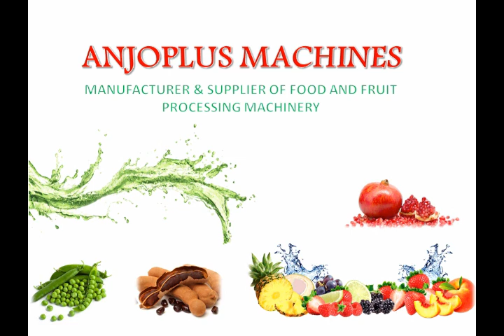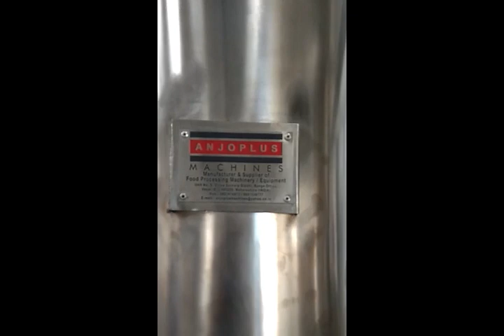Tomato processing Plant | Tomato Ketchup Plant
Anjoplus Machines is an engineering organization engaged in various engineering activities like Designing, Manufacturing, supplying & commissioning of standard and tailor made equipment’s and machinery. From sourcing to packing our entire process is geared.

Our support to the customer is from concept to commissioning and efforts are always made for user’s friendly design. This opens an avenue for us to showcase our capabilities to prospective customers and win the business on quality.

We have garnered a huge appreciation for our products. Our products are widely exported to Africa, Asia, Middle East. Our aim is to deliver the excellent product and services.

With a user friendly mechanism based machinery products, we have carved a strong niche in the industry. Our stable experience of 25 years with 'Mather & Platt' company has proved very successful to execute projects for M M Poonjiaji spices, crisp food Pune, Balaji Foods, and others. All these endeavors have opened a grand avenue for our company's overall success.

Factory Add:
Unit No1, MIT Industrial Estate,
Chinchpada Agarawal Road,
Opp. Mahavir Industrial Estate,
Chinchpada Vasai (E), Vasai - 401208,
Maharashtra, India